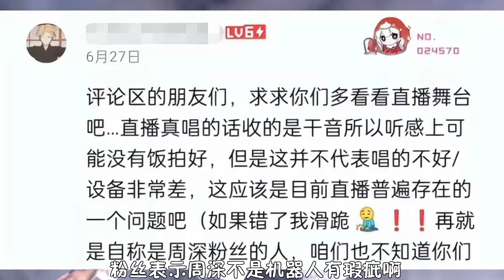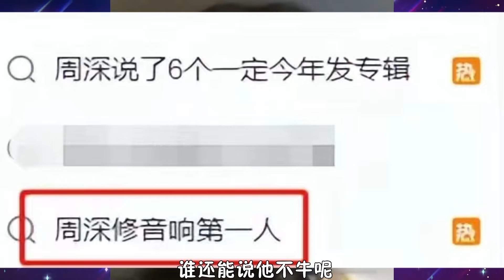周深本人“反差感”太强了！唱歌是天籁仙音，不唱歌是欢乐喜剧人！